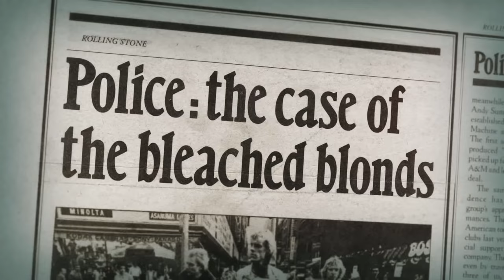Film&Clips November December Showreel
FILM&CLIPS offers full-length movies and TV series for free!!